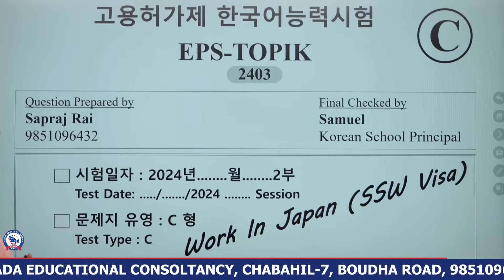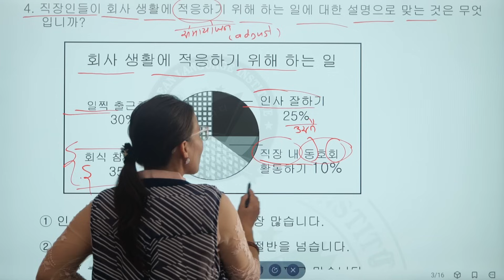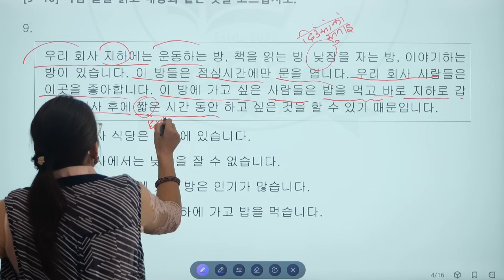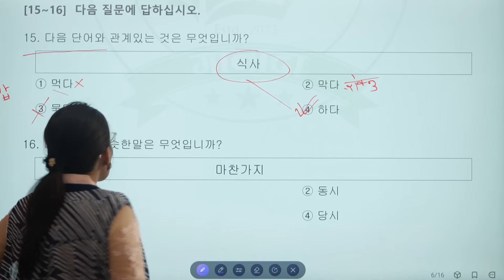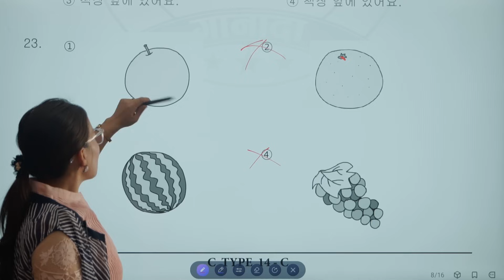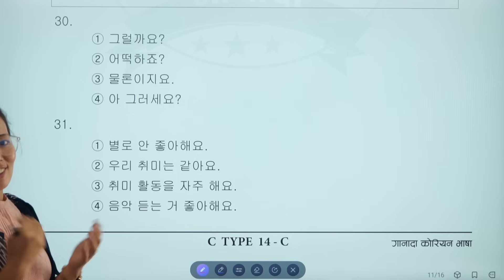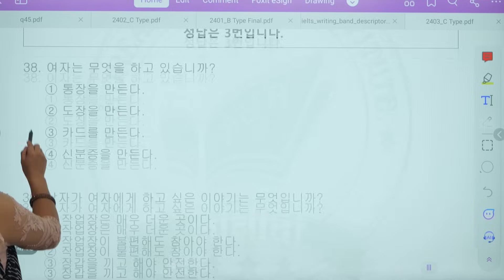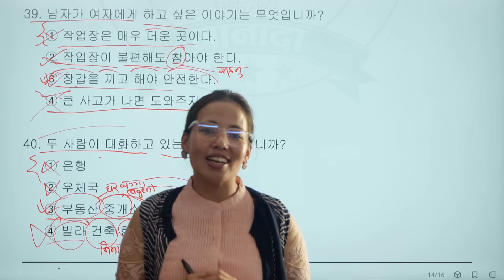GANADA FULL READING AND LISTENING SET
LET'S EXPLOREN MORE FOR UPCOMING EXAM .